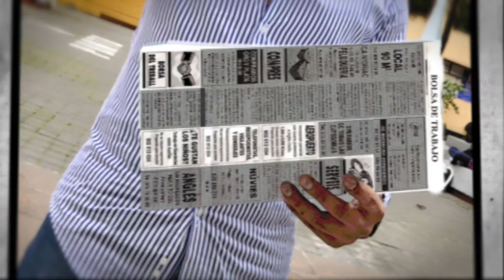Aquí en corto, Yo discrimino, tu discriminas, todos discriminamos - Cápsula